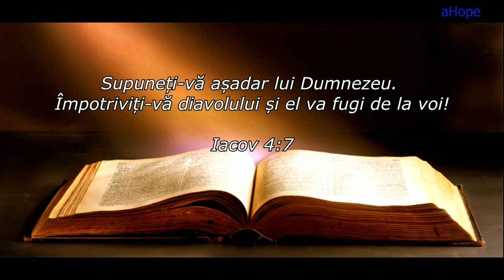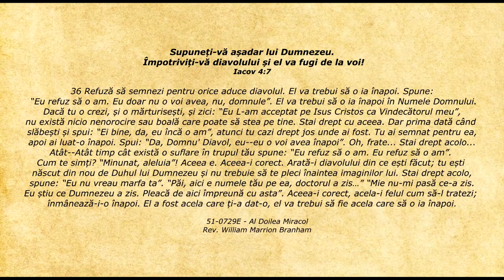Lifeline - Citatul zilei 25.06.2020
Iacov 4:7 - Supuneți-vă așadar lui Dumnezeu. Împotriviți-vă diavolului și el va fugi de la voi!

36 Refuză să semnezi pentru orice aduce diavolul. El va trebui să o ia înapoi. Spune: “Eu refuz să o am. Eu doar nu o voi avea, nu, domnule”. El va trebui să o ia înapoi în Numele Domnului. Dacă tu o crezi, și o mărturisești, și zici: “Eu L-am acceptat pe Isus Cristos ca Vindecătorul meu”, nu există nicio nenorocire sau boală care poate să stea pe tine. Stai drept cu aceea. Dar prima dată când slăbești și spui: “Ei bine, da, eu încă o am”, atunci tu cazi drept jos unde ai fost. Tu ai semnat pentru ea, apoi ai luat-o înapoi. Spui: “Da, Domnu' Diavol, eu—eu o voi avea înapoi”. Oh, frate... Stai drept acolo... Atât—Atât timp cât există o suflare în trupul tău spune: “Eu refuz să o am. Eu refuz să o am”. Cum te simți? “Minunat, aleluia”! Aceea e. Aceea-i corect. Arată-i diavolului din ce ești făcut; tu ești născut din nou de Duhul lui Dumnezeu și nu trebuie să te pleci înaintea imaginilor lui. Stai drept acolo, spune: “Eu nu vreau marfa ta”. “Păi, aici e numele tău pe ea, doctorul a zis…” “Mie nu-mi pasă ce-a zis. Eu știu ce Dumnezeu a zis. Pleacă de aici împreună cu asta”. Aceea-i corect, acela-i felul cum să-l tratezi; înmânează-i-o înapoi. El a fost acela care ți-a dat-o, el va trebui să fie acela care să o ia înapoi.